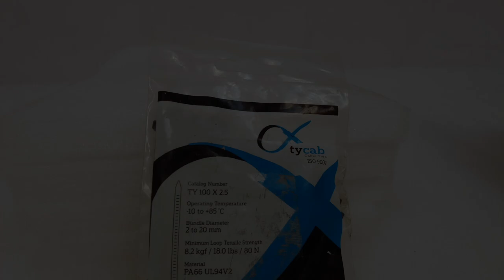IB BASICS 2.5 mm x 100 mm Black Nylon Cable Ties Pack of 100